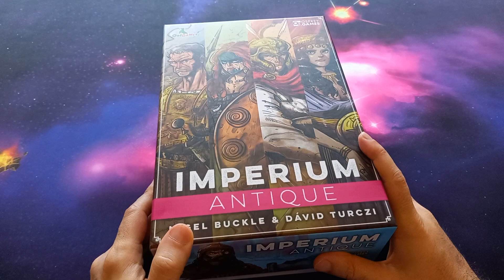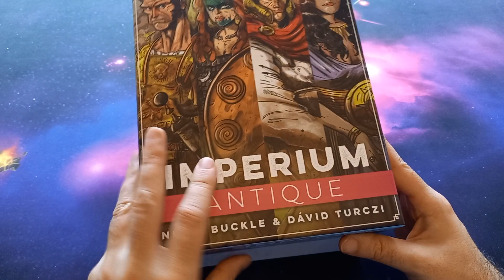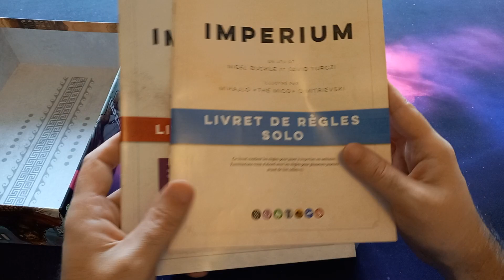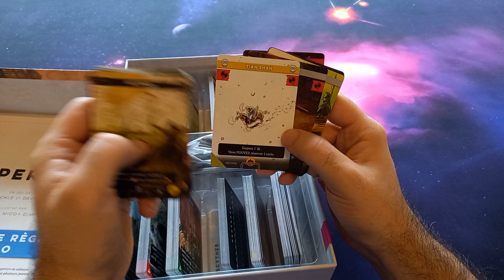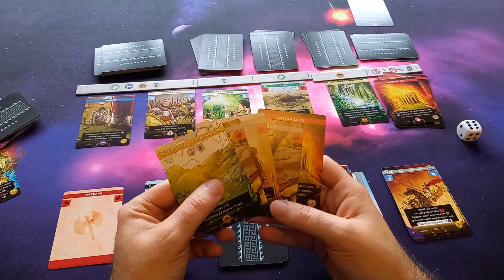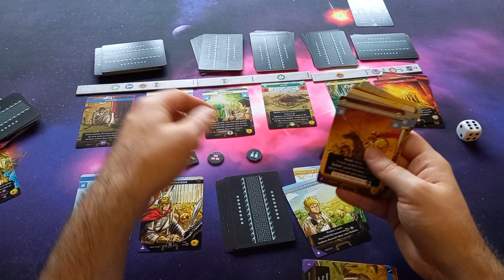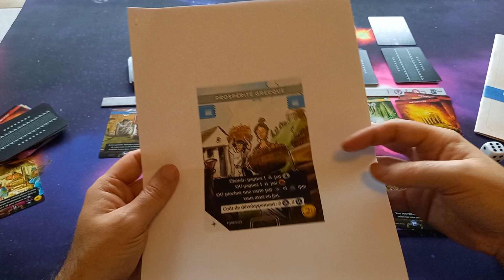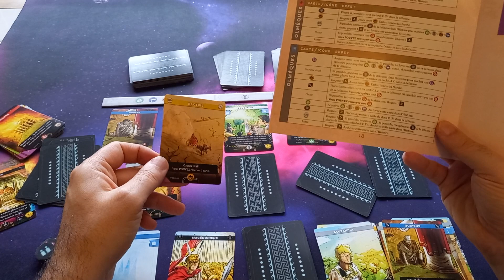Imperium Antique : contenu, gameplay et Avis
Après pas mal d’hésitations, j’ai fini par acquérir ce jeu qui nous fait la promesse d’être un jeu de deckbuilding et de civilisation.

Le pari est il tenu ?

Introduction 00:00

Matériel 02:22

Gameplay 07:14

Avis 14:52

Lien pour les règles réécrites

Faq

En cliquant sur le lien pour faire vos achats de jeux dans la semaine, ceci sans rien vous coûter, une contribution m'est versée et vous aidez la chaîne  :

N’oubliez pas d accepter les cookies  🍪 de la boutique.

Merci.